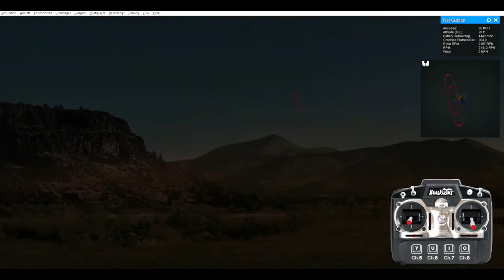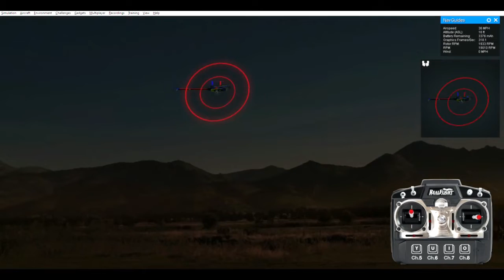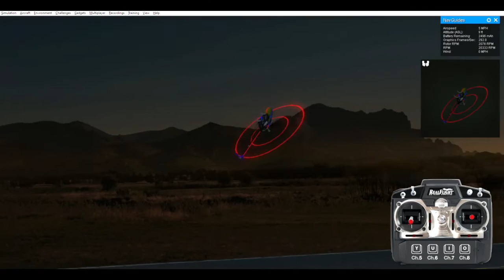Blade 700X Night - RealFlight 7.5 - 02/10/2022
Simulator: RealFlight 7.5
Aircraft: Blade 700X
Airport: Grass Flatlands (Night)